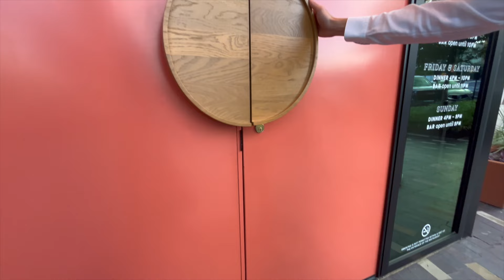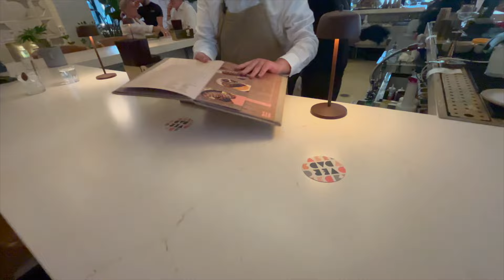Productive days: Getting my life together, staying Active, and tackling Chores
In today’s vlog, I spent some time cleaning the house and getting a few chores done. I also saw my mom and my dog, who just came from Georgia and are in the process of moving. I’m so happy to see them both, and I’ll be seeing my dad soon, too! Hope you enjoy the vlog!

» ABOUT ME Hello there my name is Wendy! I'm based in Austin, TX.